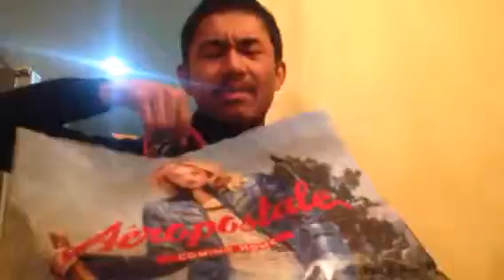Black Friday Haul 2015 !